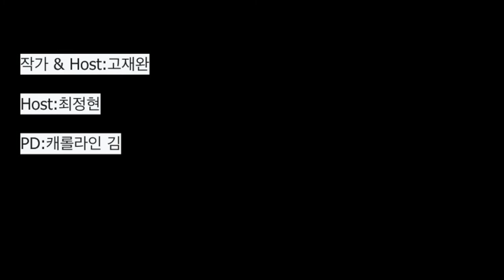민족학교 법률 팟캐스트 [EP. #1]: 다카 수혜자들은 꼭 알아야 하는것!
민족학교 이민법 스태프 분들이 모여 다카 수혜자들은 위해 알아 보아야 할겄들을 모아 봤습니다. 민족학교에 질문이 있으시면 웹사이트 들어가셔서 문의 하세요. 좋아요 & 구독 버튼을 눌러 주세요!